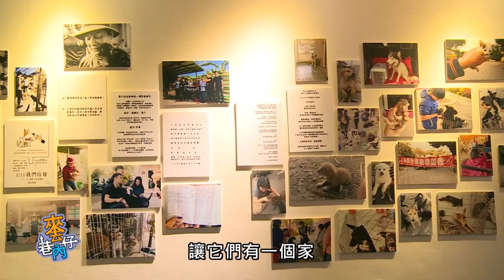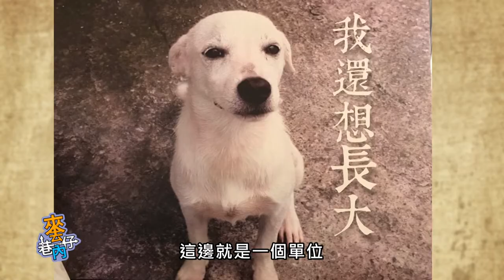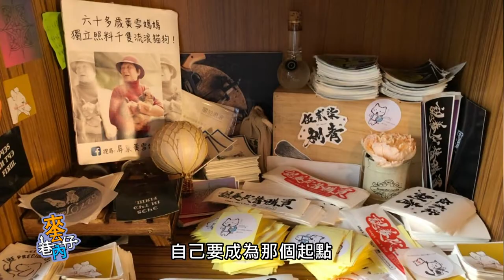【來去巷仔內】 愛心刺青師 | 信吉衛星電視台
團隊: TriV視覺團隊
製作公司: 信吉衛星電視台